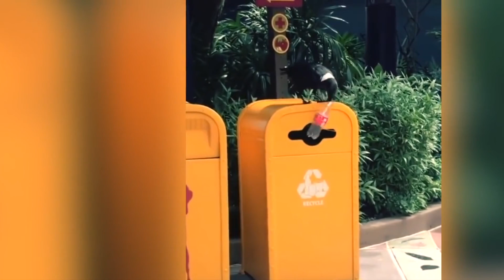UNBELIEVABLE MOMENTS CAUGHT ON CAMERA!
These days, almost everyone has a camera - but not everyone can do or see something cool and film it. Some. amazing moments mainly show how some people's skills are on another level! However, every so often something will happen that will totally stump us. So these amazing moments that if it hadn't been recorded. Because of this, a whole load of amazing Moments compilation has been captured on film.